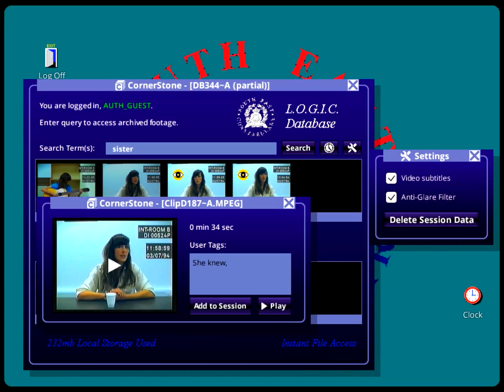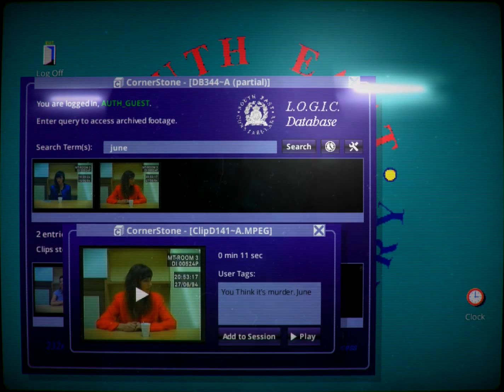HerStory (Part 3)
I continue to uncover the truth behind this murder.